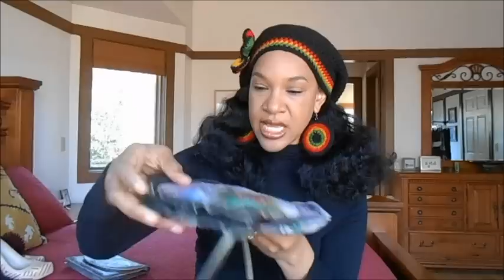Huge Thrift Haul | MLK Edition (Jane Yoo Retro Bags)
I recently went thrift shopping and since today was a holiday, I used this day to upload and share with my fellow thrift shoppers. I scored some unique, practical, and bargain treasures.  Hope you enjoy this Goodwill haul! What thrift deals have you scored?